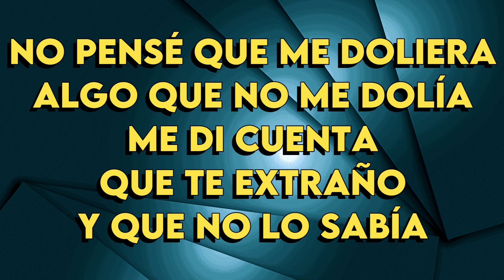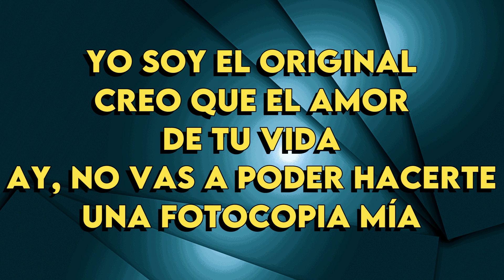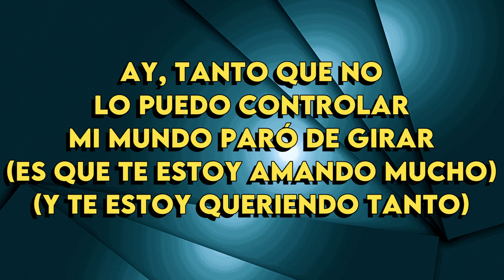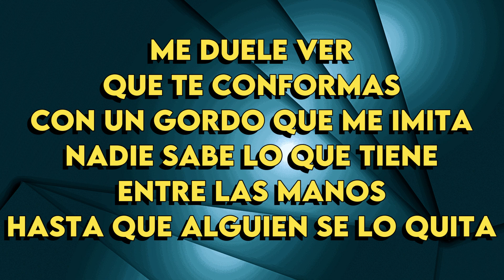Camilo - Gordo - Karaoke Instrumental - Bajo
Camilo
Gordo - Karaoke Instrumental
Tono Bajo  (leer 👇🏻👇🏻👇🏻)
Key: A